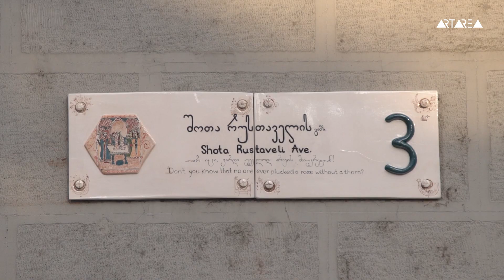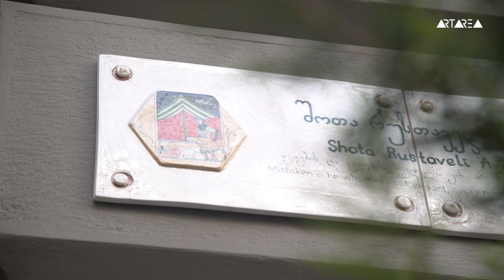პროექტი „ვეფხიტყაოსანი“ - კერამიკული აბრები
პროექტი "ვეფხისტყაოსანი" - კერამიკული აბრები რუსთაველის გამზირზე.